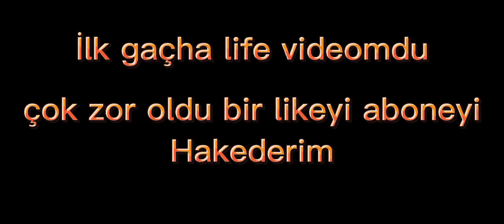İlk gaçha life videom